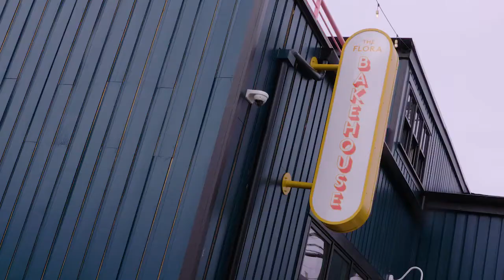Flora Bakehouse in Seattle is a pastry-lovers dream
Few things are as wonderfully delicious as a fresh pastry.

"I mean it's that little bit of joy, right," said Nat Stratton-Clarke, owner of Flora Bakehouse. "What is not more joyful than a fresh pastry out of the oven and a perfect coffee?"

Located in Beacon Hill, Flora Bakehouse features a menu of sweet and savory treats that focuses on seasonality, while also ensuring anyone who stops in can find something scrumptious to enjoy.